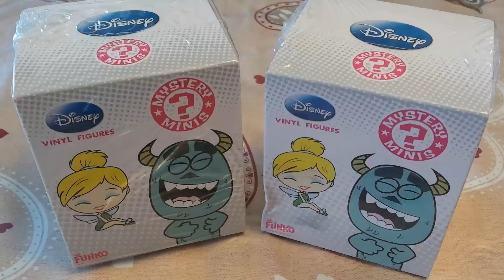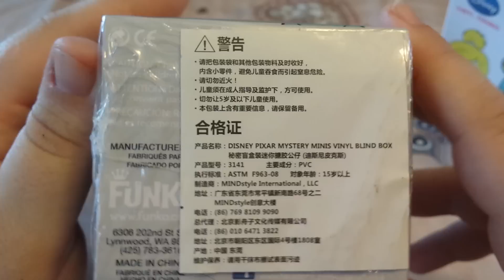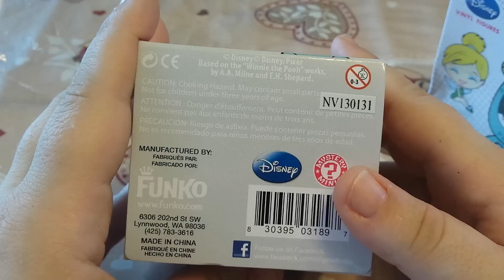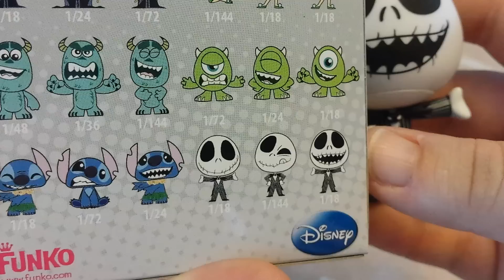Unboxing blind box Funko mystery minis disney